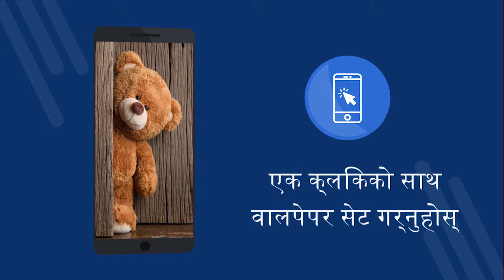खिलौने वालपेपर 4k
खिलौने वालपेपर 4k - 4K वालपेपरका साथ निःशुल्क अनुप्रयोग। निःशुल्क डाउनलोड गर्नुहोस्। तपाईंको फोनमा वालपेपर कसरी सेट गर्ने? Android मा वालपेपर परिवर्तन गर्न एउटा अनुप्रयोग। नि: शुल्क अनुप्रयोग डाउनलोड गर्नुहोस्। [69ne]